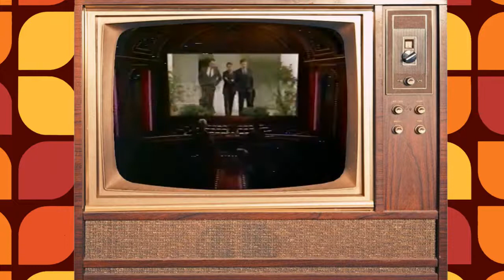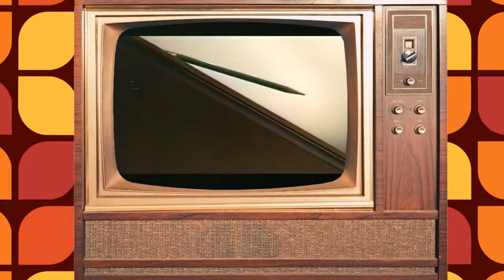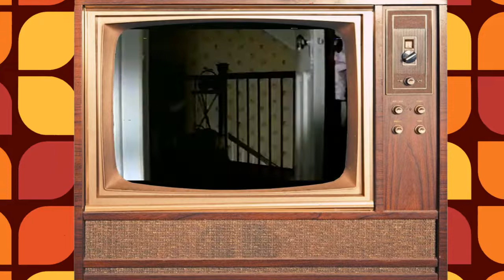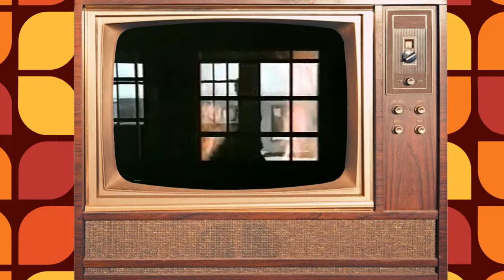Ebert & Roeper - Thirteen Days, Chocolat, The Gift, The Family Man, The Claim, Miss Congeniality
In this episode, Ebert and Roeper review: Thirteen Days, Chocolat, The Gift, Miss Congeniality, The Family Man and The Claim. I'm sorry about the noise in the video.
00:00 – Intro
00:27 - Thirteen Days
03:38 - Chocolat
06:10 - The Gift
09:47 - The Family Man
12:51 - The Claim
16:17 - Miss Congeniality
19:22 - Recap